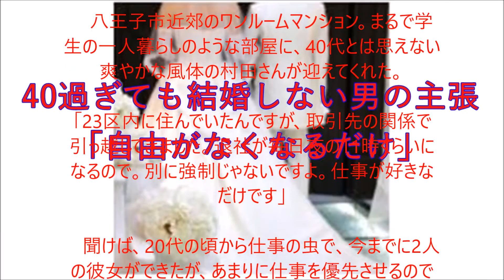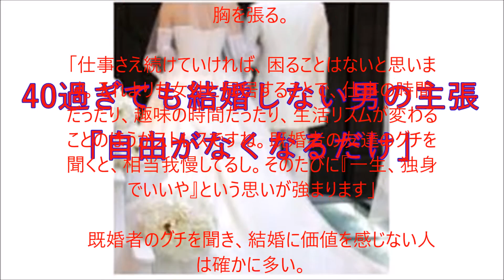【衝撃・少子化】40過ぎても結婚しない男の主張「自由がなくなるだけ」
40過ぎても結婚しない男の主張「自由がなくなるだけ」

◆結婚は足枷でしかない。仕事と趣味に生きる40代「絶食系男子」

～ 村田栄太さん（仮名・41歳）　職業 ITコンサルタント／年収 750万円 ～

　八王子市近郊のワンルームマンション。まるで学生の一人暮らしのような部屋に、40代とは思えない爽やかな風体の村田さんが迎えてくれた。

「23区内に住んでいたんですが、取引先の関係で引っ越してきました。退社が毎日夜の11時くらいになるので。別に強制じゃないですよ。仕事が好きなだけです」

　聞けば、20代の頃から仕事の虫で、今までに2人の彼女ができたが、あまりに仕事を優先させるので続かなかったとか。

「コンサルタントで海外とも取引します。NBAが大好きなので、アメリカ出張のときは現地観戦できて楽しかったなあ。それに比べて彼女や結婚って、自由がなくなるだけじゃないですか？　気軽に海外赴任とかできなくなるし」

　30代前半で付き合った彼女に結婚をほのめかされたが、「面倒くさい」と聞かぬふりをしたという。現在の貯蓄は3000万円で、「将来の不安はない」と胸を張る。

「仕事さえ続けていければ、困ることはないと思います。それよりも女性と同居することで、仕事の時間だったり、趣味の時間だったり、生活リズムが変わることのほうがストレスですね。既婚者の友達のグチを聞くと、相当我慢してるし。そのたびに『一生、独身でいいや』という思いが強まります」

　既婚者のグチを聞き、結婚に価値を感じない人は確かに多い。

引用元
@nifty ニュース

関連動画
【涙腺崩壊】捨てられたハスキー犬を拾った男性が、元の飼い主に怒りをぶちまける！！その言い放った言葉とは？

【※芸能界の闇】松本潤と井上真央が結婚しない芸能界禁断のタブーを大暴露！恐怖の理由とは・・・

結婚できない婚活女子の問題は収入への高望みだけではなかったとの結論に